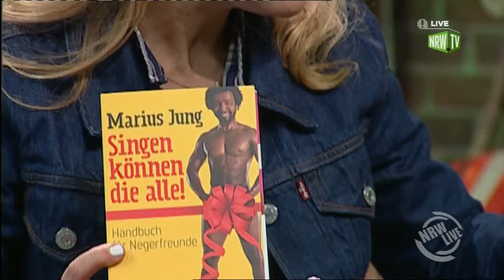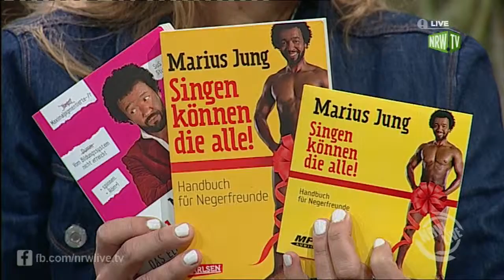Marius Jung zu Gast bei Emily Whigham in NRW Live Teil 2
Comedian und Autor Marius Jung im Talk mit Emily Whigham bei NRW Live.